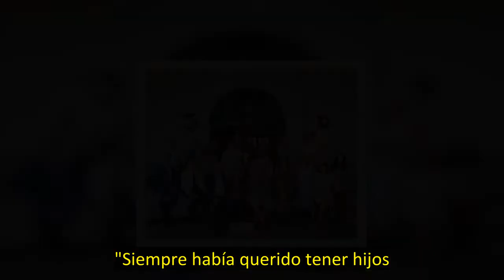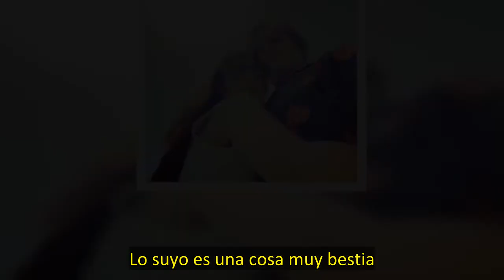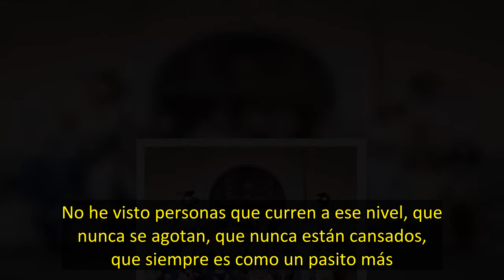El original nombre que Alberto Caballero y Miren Ibarguren han elegido para su hijo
Hace dos semanas que Alberto Caballero y Miren Ibarguren ampliaron la familia. La pareja anunció la llegada de su primer hijo con una foto muy entrañable en la que mostraban sus pies y el mensaje: "Bienvenido al mundo, mi vida. La que te espera". Desde entonces, han estado haciendo malabares para compaginar su apretada agenda laboral con la adaptación en casa tras la llegada del bebé, que ha sido un sueño cumplido para ellos. "Siempre había querido tener hijos. He tardado más de lo previsto, pe